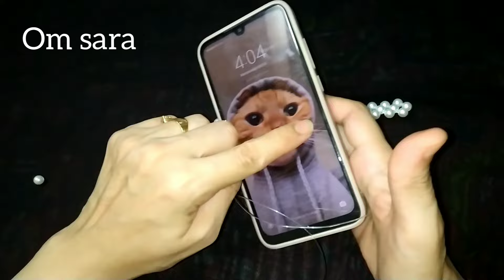جراب موبايل باللولي لام ساره💗 How to make a beaded Phone poach💗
Om Sara💗✨